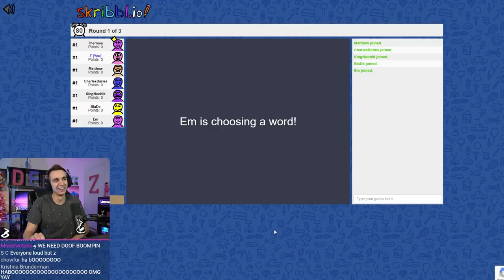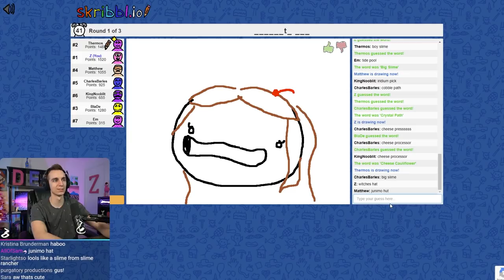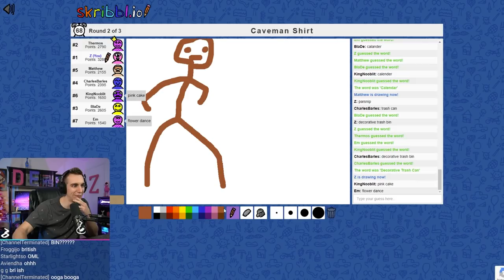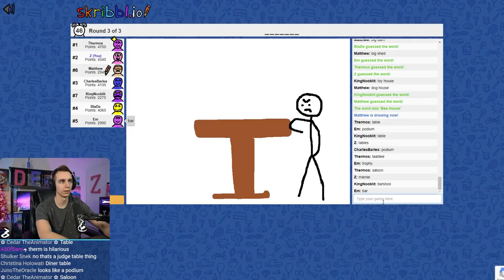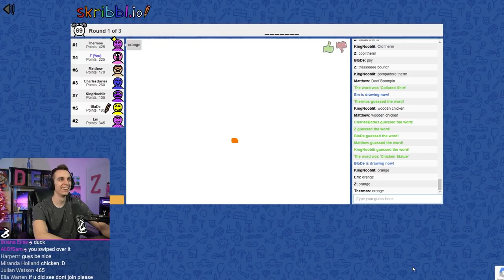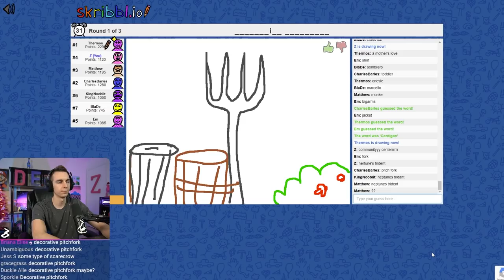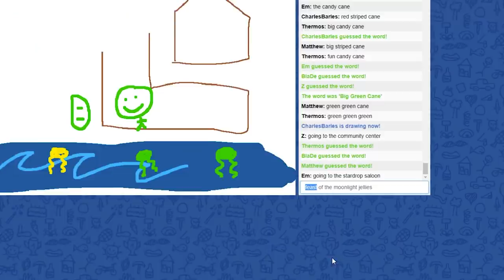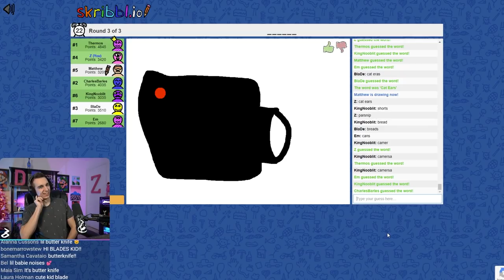I Shouldn't Be Allowed to Draw Stardew Valley Items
Truly, Skribbl io is one of the things we do that makes me laugh the hardest. Join me as I show off my artistic talent with friends.

⬇️ My Other Stuff ⬇️
Second Channel

Edited by Extrordinary Earper